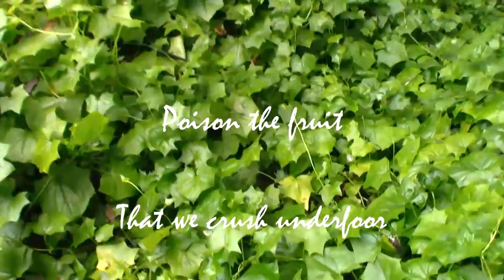Wild Ivy Grows (Studio)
Brad Elias (2020) || In 5/4
D - - G D A - - Em A (4x)
D - - A D | G - - D G | D - - G D | A - - Em A (2x)
D - - G D | A - - Em A | D - - G D A - - Em A
Em - - G D | A - -Em A | Bm - - A D | G ---G/F#
Em - - G D | A - -Em A | Bm - - A D | G - - A7 -

Wild ivy grows
After flood or fire or winter snow
Wild ivy grows
In the barren cracks of long ago

Cold in the ground
By the winter long bound
Quiet the sound
Of the life to be found
Dark in the night of this forgotten soil
No need for light as they wait for the toil
Stirring deep, wake from sleep
Cradle for each life they keep
Waters run, warming sun
Wondrous news - spring has come

Poison the root
And the stem and the shoot
Poison the fruit
That we crush underfoot
Poison the bud and the delicate flower
Poison the blood in this innocent hour
First to sprout, quick to route,
Fight for life then crowd them out
Chaos won overrun
Dreadful news - spring has come